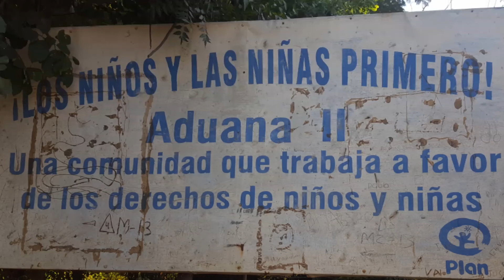EN LOMA EL PILÓN DE ADUANA ll EN VILLA EL CARMEN